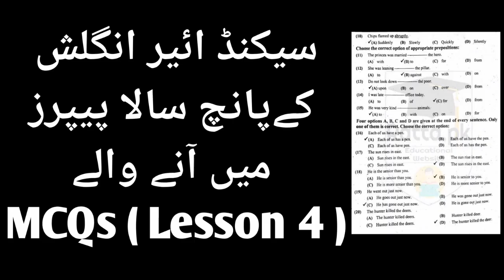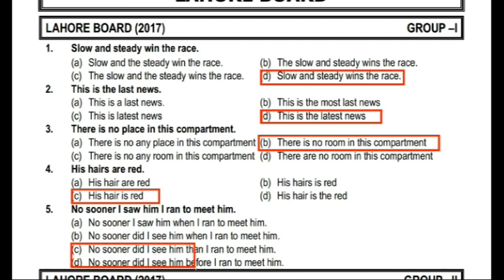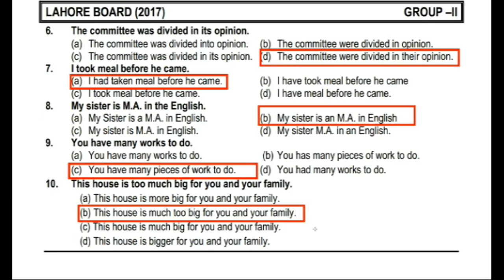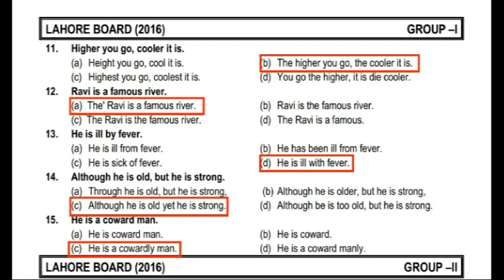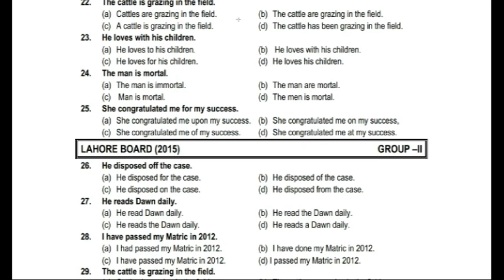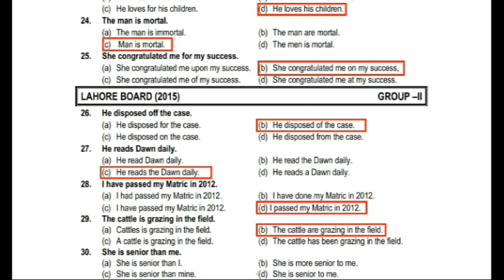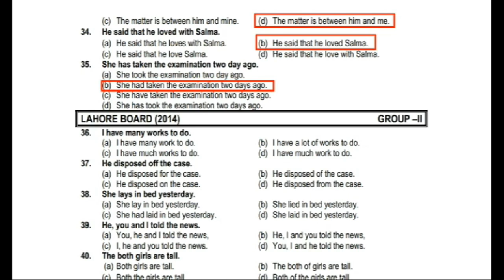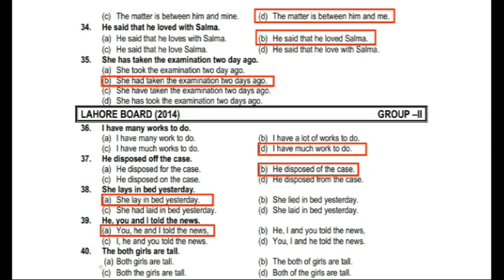Sentence Correction || 2nd Year English || MCQs from Past 5 Year Papers || Lesson 4